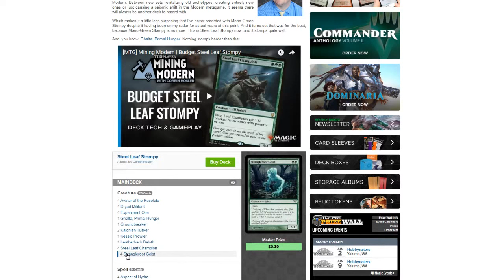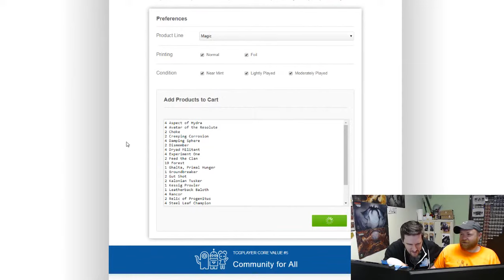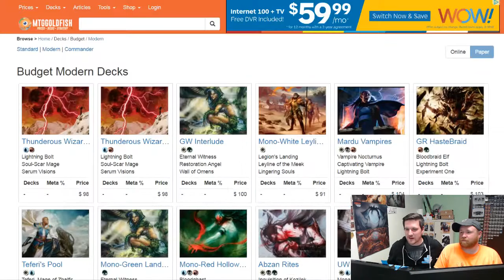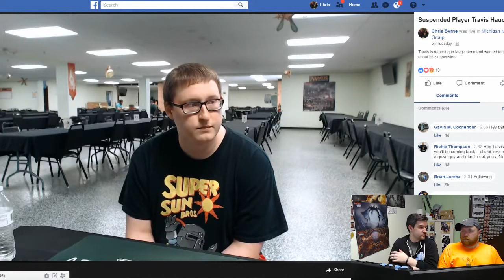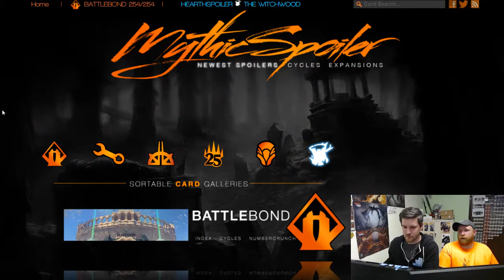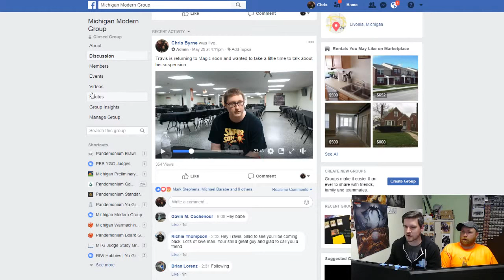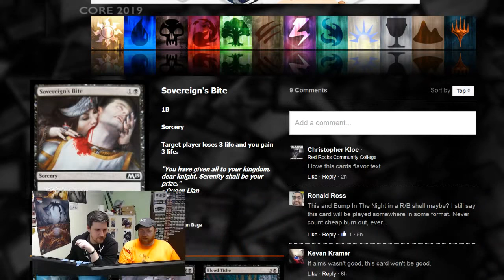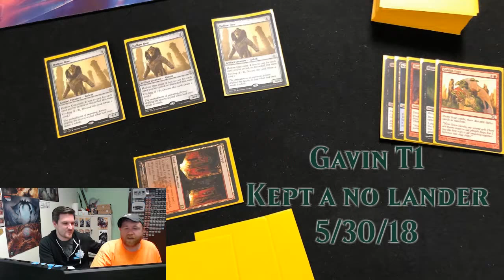Magic After Dark Ep 04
Magic After Dark is a weekly stream with Josh Warren and Chris Byrne where the guys talk about current and upcoming Magic events along with spoiler's and MTG finance.

Old man Josh has a Twitter now @MomsBasementMTG

Remember to leave your Judge's Corner questions in the comment section below or tweet at Judge Chris @PandoMTGChris